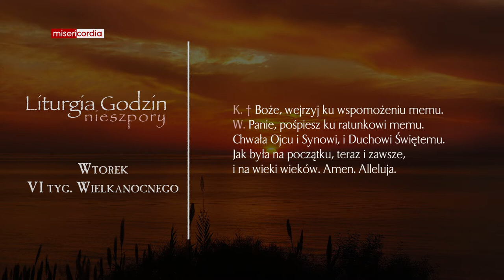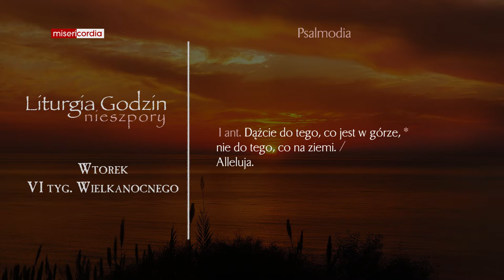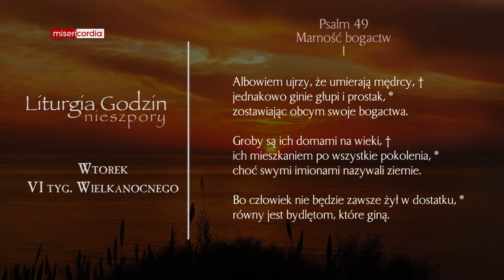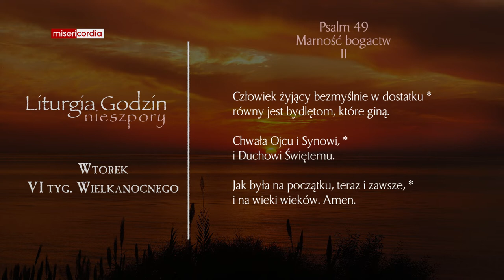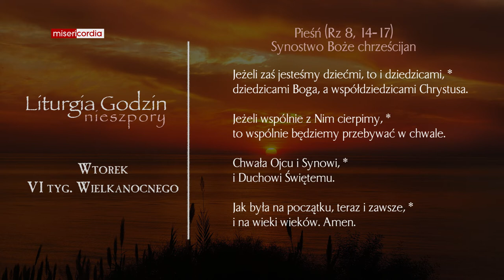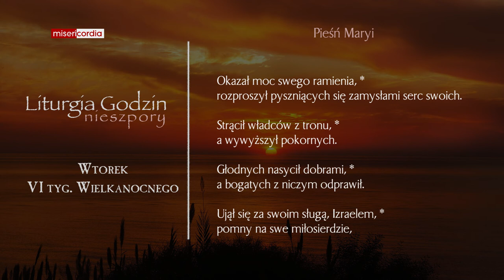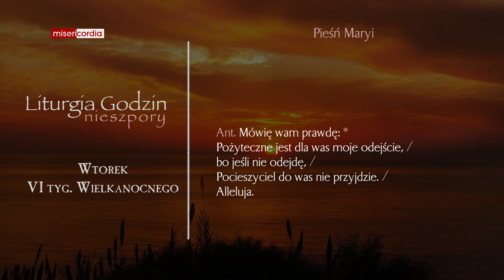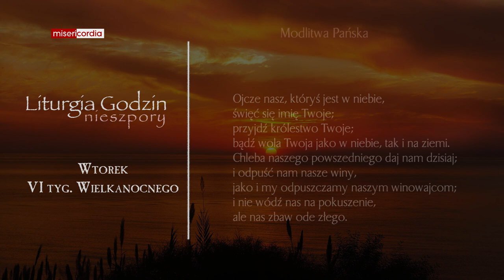Liturgia Godzin | Nieszpory | Wtorek, VI tyg. Wielkanocnego